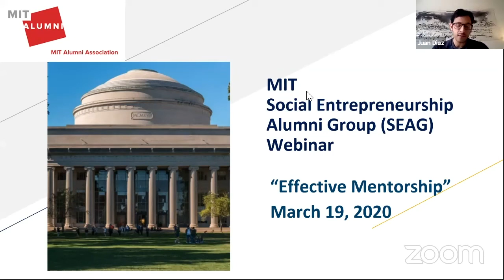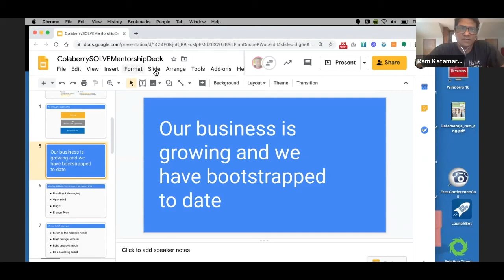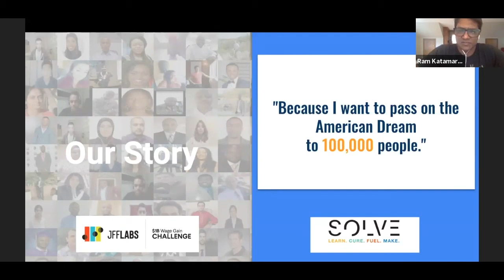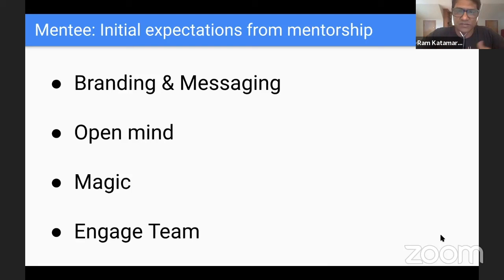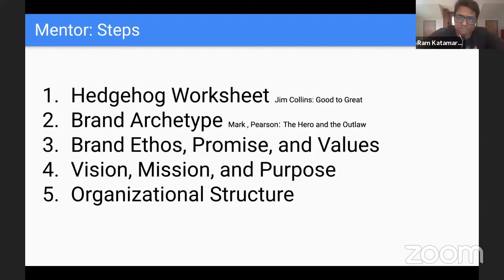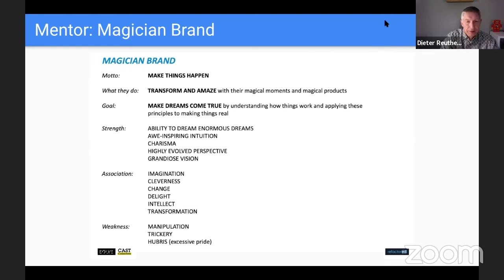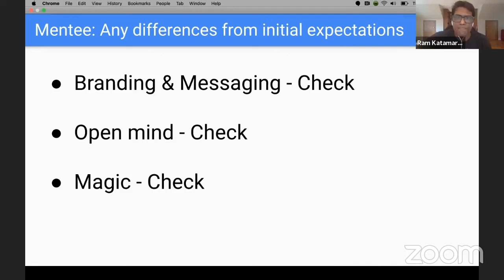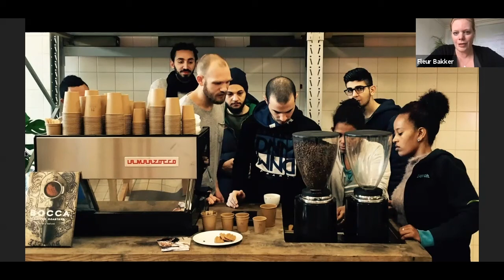Effective Mentorship - MIT Social Entrepreneurship Alumni Group (SEAG) Webinar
Building a for-profit social enterprise is a tough undertaking that requires many skills. It is especially challenging for those that are first-time entrepreneurs. Finding the right mentor can be a tremendous asset to a social entrepreneur, and guiding a young entrepreneur to success is immensely rewarding to a mentor. What makes for an effective mentor/mentee relationship?

In this webinar from March 19, 2020, you will hear from two sets of mentor(s)/mentee about their experience and how invaluable the relationship has been for them.

The hour session will start with 20-minute comments from each set of mentor(s)/mentee, followed by Q&A.

Panelists:
Social Enterprise: Colaberry and Refactored.ai
Mentor: Dieter Reuther
Mentee: Ram Katamaraja

Social Enterprise: Refugee Company and A Beautiful Mess
Mentors: Susan Eddins and George Economy
Mentee:  Fleur Bakker

About the MIT Social Entrepreneurship Alumni Group (SEAG):
The mission of MIT SEAG is to develop and sponsor activities for MIT alumni and friends to foster, nurture and invest in social enterprises that are intentionally working towards building a better world. SEAG’s webinars are free and open to the public.

Solve is an initiative of the Massachusetts Institute of Technology (MIT) with a mission to solve world challenges.  Solve is a marketplace for social impact innovation.  Through open innovation Challenges, Solve finds incredible tech-based social entrepreneurs all around the world. Solve then brings together MIT’s innovation ecosystem and a community of Members to fund and support these entrepreneurs to help them drive lasting, transformational impact.

Miller Center for Social Entrepreneurship has accelerated more than 1000 social enterprises since 2003.  These collectively have improved, transformed, or saved the lives of over 400 million people in 100 countries.  We help transform social ministries to more sustainable social enterprise models. We engage Santa Clara University students in research that helps social enterprises, leveraging our location in the heart of Silicon Valley and our Jesuit ambition to end poverty and protect the planet.